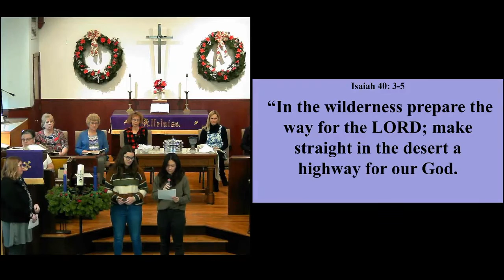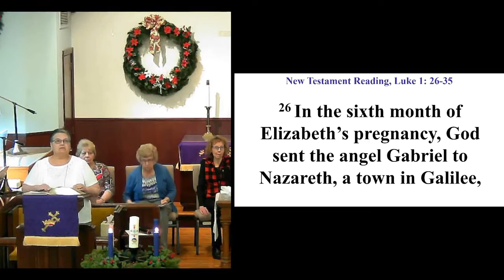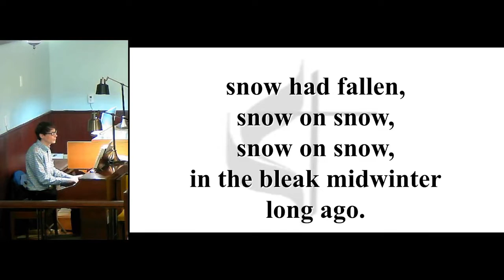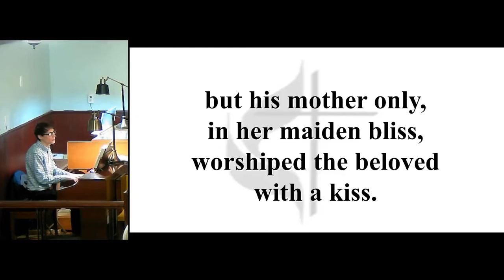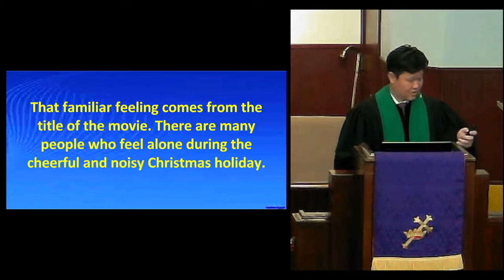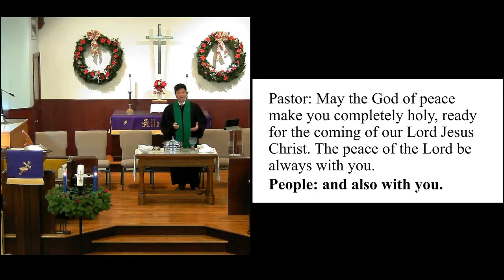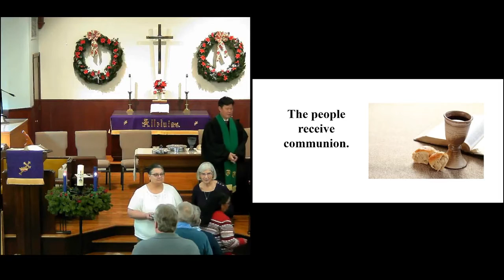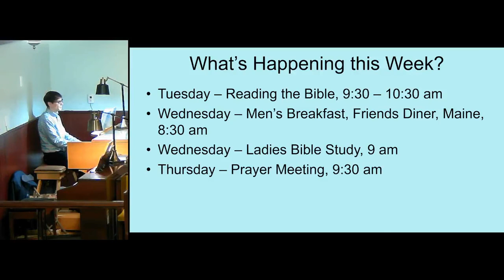Dec 4, 2022 Sunday Service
Pastor J shares his message "Blue Christmas". Scripture reference Isaiah 40:1-5. Music included. WORSHIPcast Lic 12556.